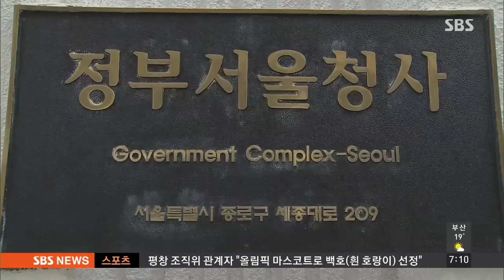북한, 군사회담 화답 촉구…정부 "선전 공세"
7차당 대회 이후 북한의 평화공세가 계속되고 있습니다. 북한은 김정은이 당 대회에서 언급한 남북군사회담에 호응하라고 우리 정부에 촉구했습니다.